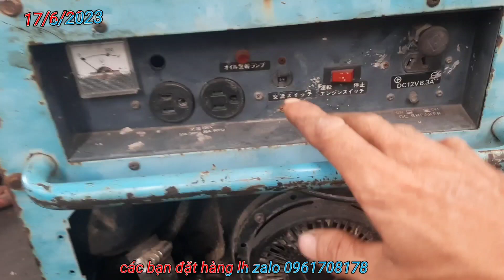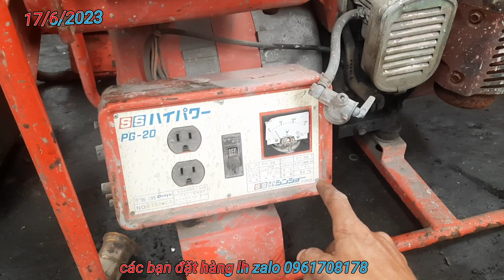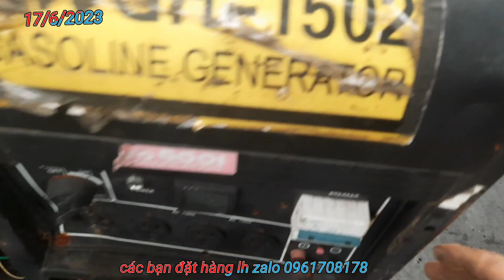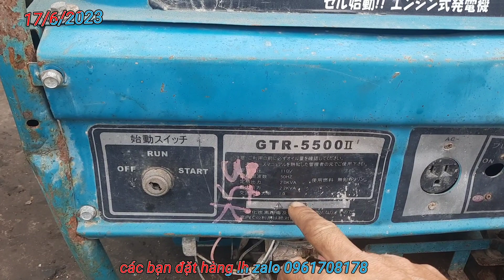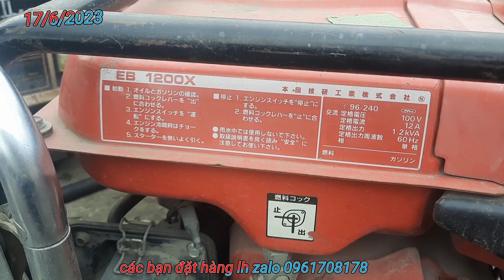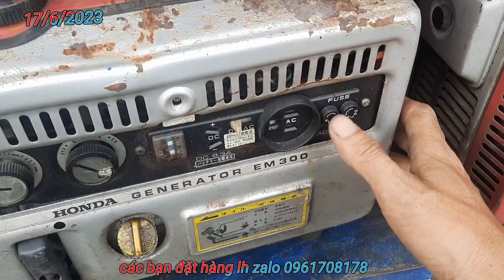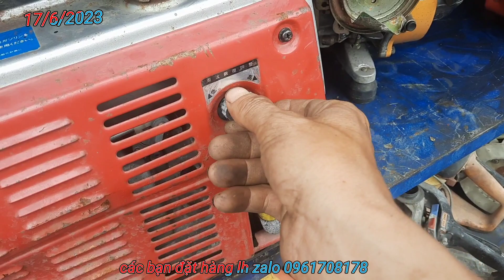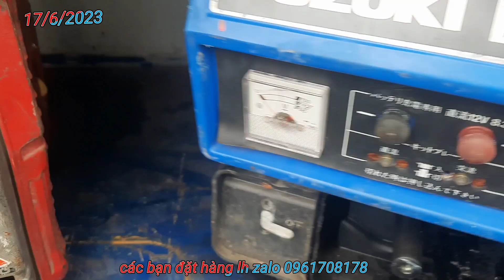Máy phát điện nhật chỉ còn là ve chai mua đồ món lấy được con nào các bác báo e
➡️ Chào các a chị e đam mê điện gió
➡️ Chào các a chị e đam mê máy phát điện

➡️và kg biết chọn motor làm sao cho phù hợp để làm điện gió có công xuất cao thì  làm theo điện gió ánh nguyệt  nhé